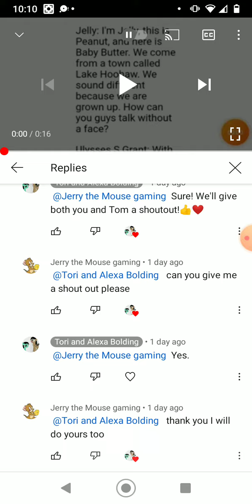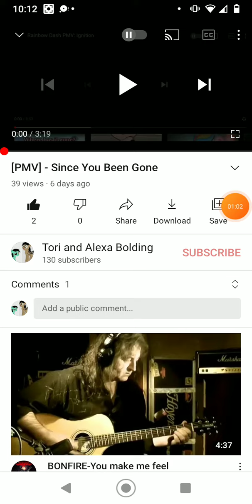We Really Need More Likes and Comments from You Guys (Read The Description, PLEASE WE'RE SERIOUS!)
If you guys don't give us more likes right now, you will be banned from this channel, because I have a feeling that you guys hate us because none of you guys commented in some of the videos and uploads except Daniella Lara, Thomas Tails, and Jerry The Mouse and Amazing Jerry, and Drew Thomas, please guys, I'm really serious, we really need all of the support.😟😢😭🥺